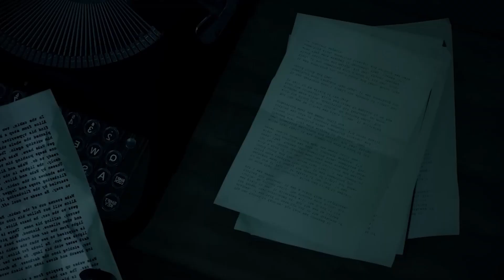PLAYSTATION PLUS: I GIOCHI MENSILI di LUGLIO 2023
PlayStation Plus abbonamento 12 mesi

0:00 Introduzione ai giochi mensili di luglio 2023 del PlayStation Plus
0:35 Call of Duty: Black Ops Cold War
1:23 Alan Wake
1:55 Endling Extinction is Forever